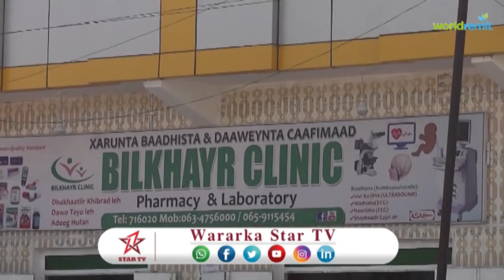DAAO XARUNTA CAAFIMAAD EE XADHIGA LAGA JARAY EE BILKHAYR G-TOGDHEER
XARUNTA CAAFIMAAD EE XADHIGA LAGA JARAY EE BILKHAYR G-TOGDHEER